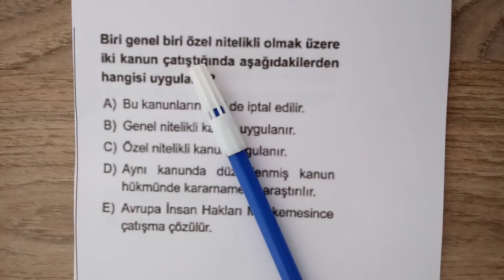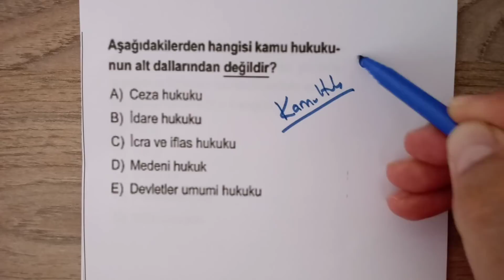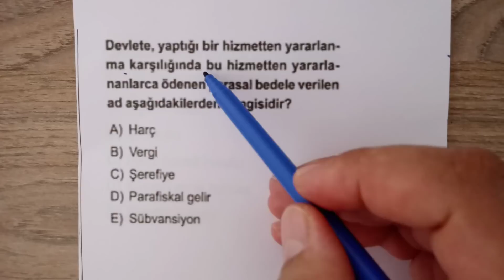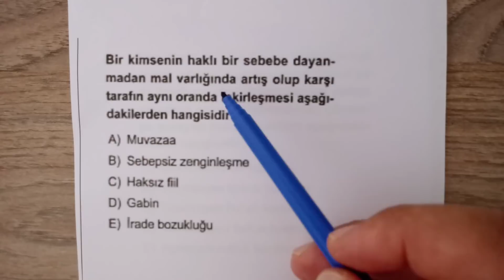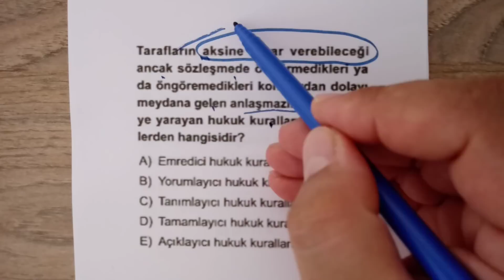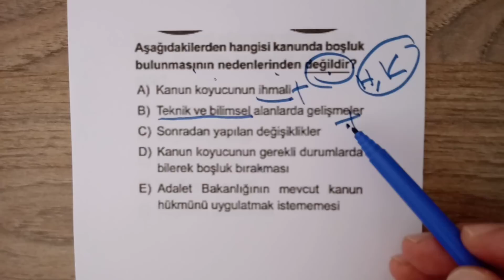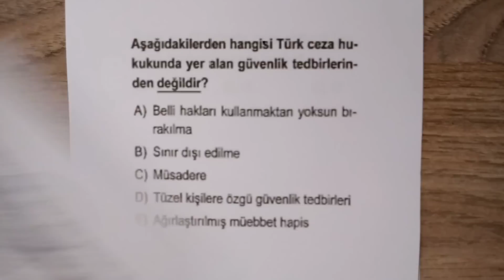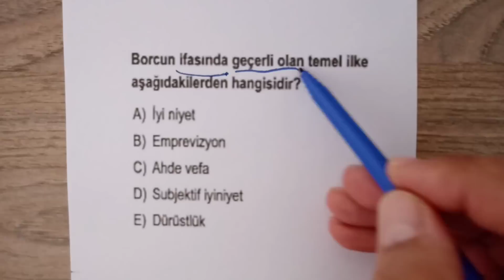TEMEL HUKUK SORU ÇÖZÜMÜ | KPSS 2020 | KPSSANAYASASORUÇÖZÜMÜ2020 anayasasoruları2020 SERVAN HOCA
TEMEL HUKUK SORU ÇÖZÜMÜ 2020
2020 KPSS ANAYASA SORU ÇÖZÜMÜ
ANAYASA SORULARI 2020